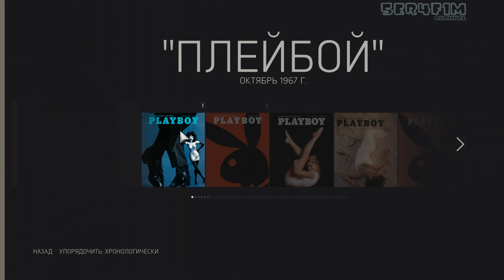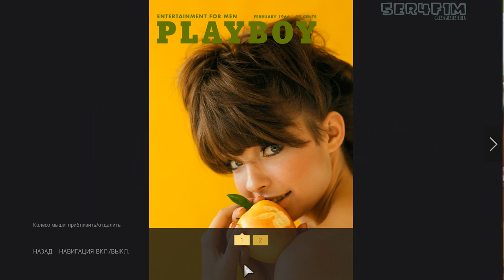Mafia 3 Новые Мурзилки и Удар по Контрабанде | Прохождение на Русском [Mafia III] #15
Mafia 3 - компьютерная игра в жанре приключенческого боевика, сочетающего в себе автомобильный симулятор и шутер с видом от третьего лица, является продолжением игры Mafia II. Игра Мафия 3 очень противоречива. Как и во второй игре серии, сюжет Mafia III не будет связан с оригинальной игрой. Над третьей игрой одновременно работают компании Hangar 13 и 2K Czech. Mafia 3 прохождение на русском (субтитры и голос Ютюбера) на этом канале будет ориентировано на атмосферное прохождение , но и подурачится не забудем! Смотрим прохождение Mafia III на пк и радуемся жизни!)

❏Героически помочь развитию канала:
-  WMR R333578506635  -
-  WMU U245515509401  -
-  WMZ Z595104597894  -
Маленькое вложение от Вас - Огромный шаг для Человечества!)